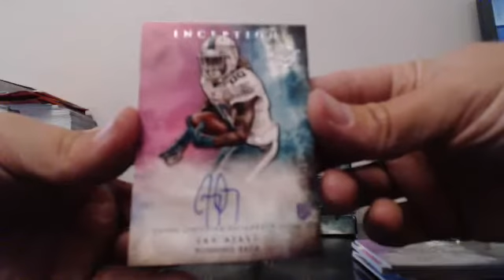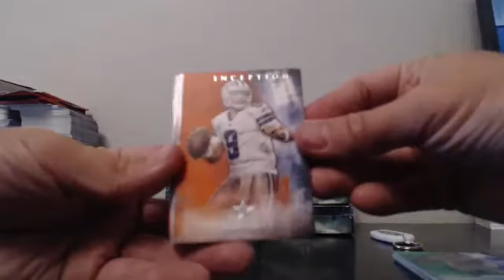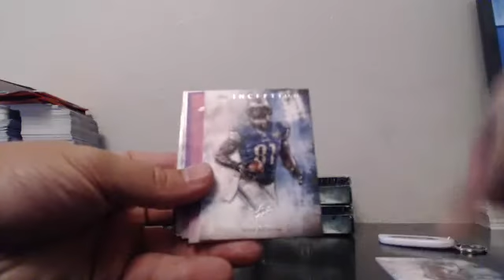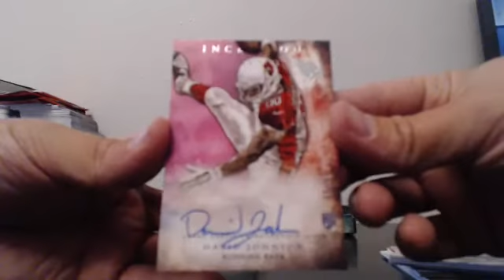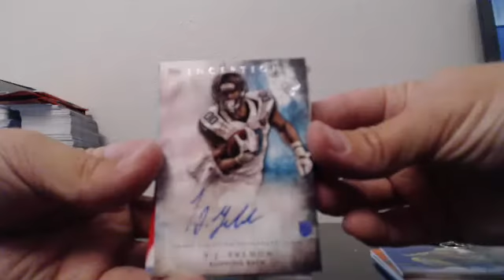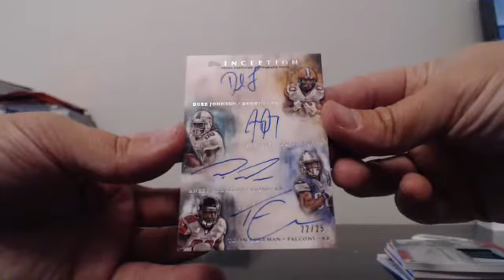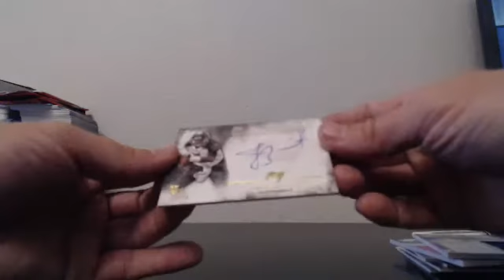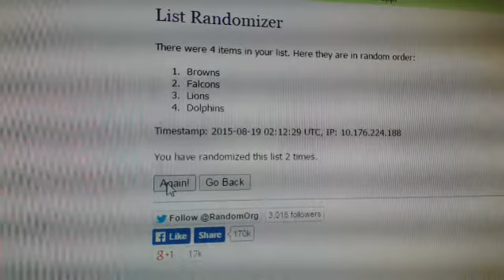2015 Topps Inception Full Case Team Break Ebay Guzman_15 8-18-15 Case #4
2015 Topps Inception Full Case Team Break Ebay Guzman_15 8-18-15 Case #4 - Captured Live on Ustream